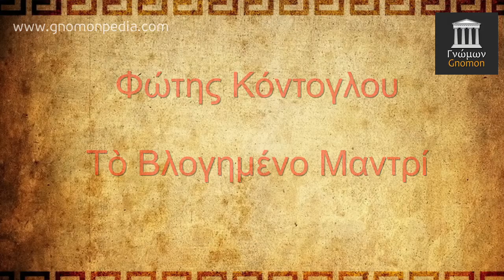ΤΟ ΒΛΟΓΗΜΕΝΟ ΜΑΝΤΡΙ (ΦΩΤΗΣ ΚΟΝΤΟΓΛΟΥ) l GNOMONPEDIA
Λεξιλόγιο
1. Βολοδέρνω = βασανίζομαι γυρνώντας ἀπὸ δῶ κι ἀπὸ κεὶ
2. Λεμπεσουριά = φτωχολογιὰ
3. Ρουπάκι = ἀγριοβελανιδιὰ
4. Ξελοχίζω = ζωηρεύω τὴ φωτιὰ
5. Πυτιά (ἡ) = μαγιὰ ἀπ’ τὴν ὁποία γίνεται τὸ τυρὶ
6. Μογιλάλος = βουβὸς

Gnomon Greek Language And Culture School - Synchronous and asynchronous online courses. Ancient and Modern Greek Language, History, and Culture Courses for all ages.